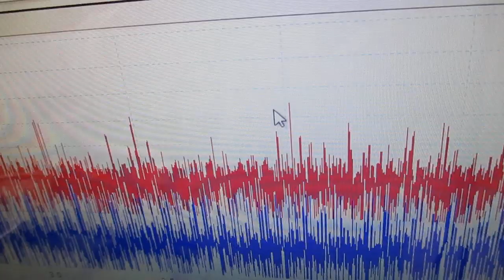新しい超音波制御技術 ultrasonic-labo